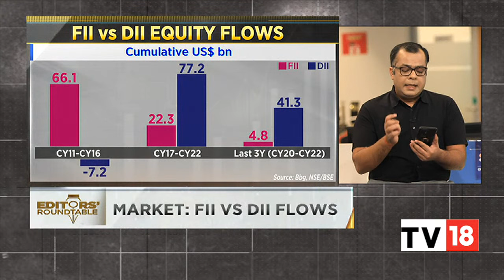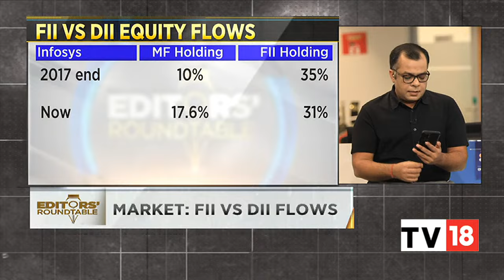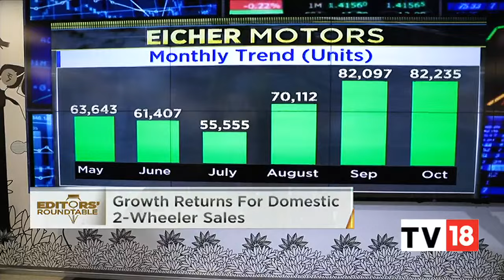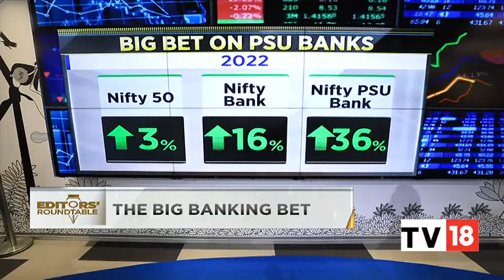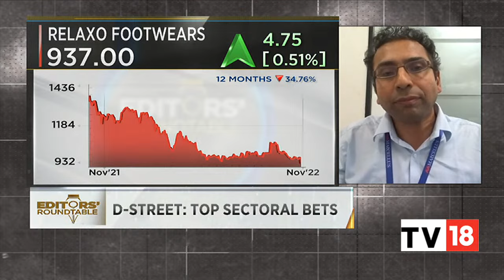Analyzing Stock Market Performance This Week & Cues For Ahead | Editors' Roundtable | CNBC-TV18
Analyzing stock market performance this week and cues for ahead. Listen in.

n18oc_business